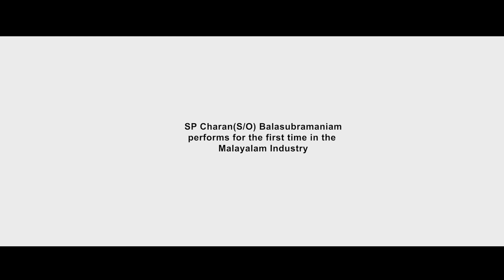Anthikoru Kallu | 14th February | SP Charan & M Ajithkumar | Vijay Chambath | Rajeev Nair Pallassana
Sung by : S P Charan & M Ajithkumar

Lyrics : Rajeev Nair Pallassana
Music  Composed and arranged by : Vijay Chambath
Tabala : Vithannassery Madhusudhanan
Programmed and arranged by : Vijaychambath
Additional programming : Devanesan
Voice by Sri S P Charan & M Ajithkumar

Movie credits :

Written & Directed by Vijay Chambath
Produced by : TRIPAL INTERNATIONAL
Audio Partner: THARANGNI
DOP : RAHUL C VIMALA
EDITOR : JOMON CYRIAC
PROJECT HEAD AJITHKUMAR.M PALAKKAD
PRODUCTION DESIGNER :
LP SATHEESH

Mixed and Mastered by : Krishnan Sadasivan @ SS DIGITAL TRIVANDRUM

**COPYRIGHT PROTECTED**
THARANGNI